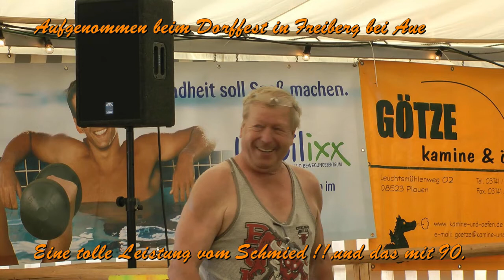Amboss Polka mal anders YT HD!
Beim Dorffest in Freiberg bei Adorf habe ich nicht schlecht gestaunt über diese
besondere Art die Amboss-Polka zu begleiten.
Das tollste ist das der Schmied dieses Jahr 90.Jahre alt wird.!!
Hut ab !! Meine Hochachtung!!